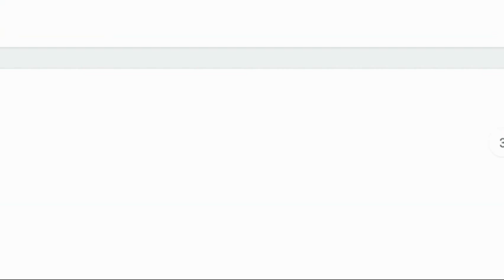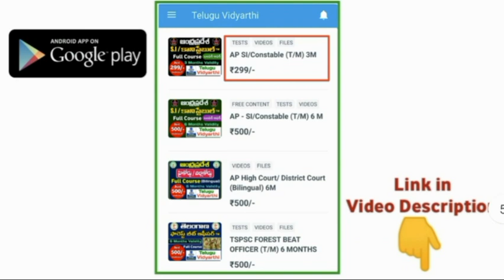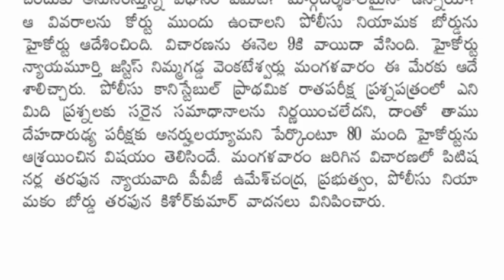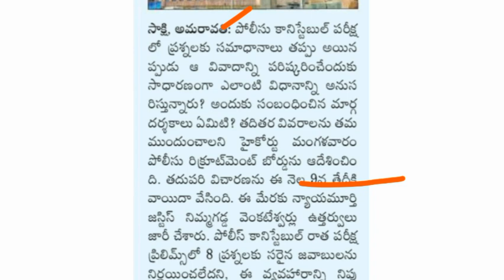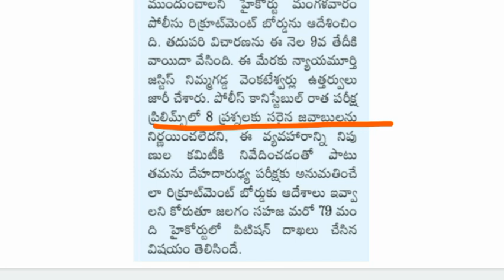AP పోలీస్ కానిస్టేబుల్ పరీక్షలో 8 ప్రశ్నలపై హైకోర్టులో వాదనలు | AP Police Constable Recruitment 2023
AP Police SI Prelims Results 2023, AP Police Constable & SI Events 2023, AP Police Constable Recruitment Notification 2023, AP Police Constable Preliminary Test Important Questions, Andhra Pradesh Government jobs 2023, TS Govt Jobs, AP Police Constable Notification 2022, apslprb, tslprb, AP Constable notification 2022, AP police constable recruitment 2023, apslprb constable syllabus 2023